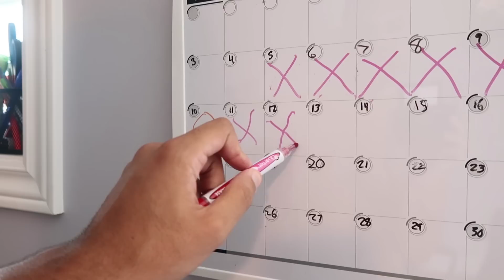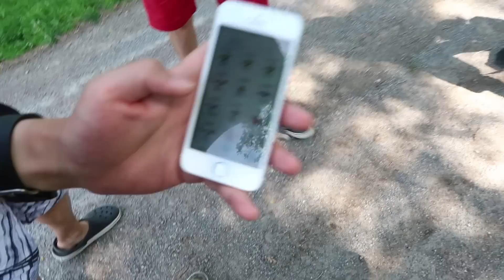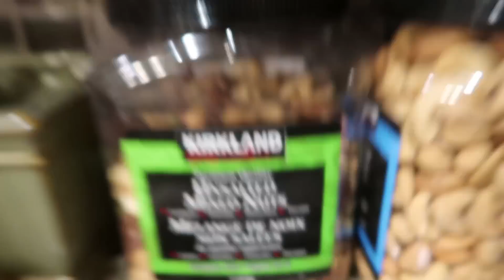BEST POKEMON GO PLAYER IN THE WORLD?!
THIS GUY HAD A CRAZY LAPRAS!! One of the best players in the world!

Can we smash 7,500 LIKES?! And if you read this comment "these vlogs smell like chicken nuggets"

OTTAWA ON
K1G 5T7